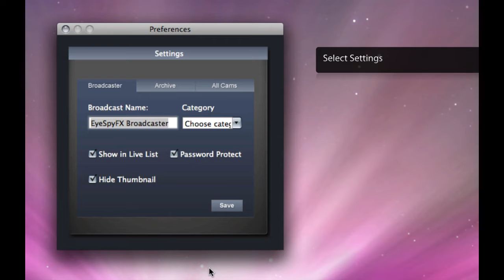My Webcam: Change Camera Name